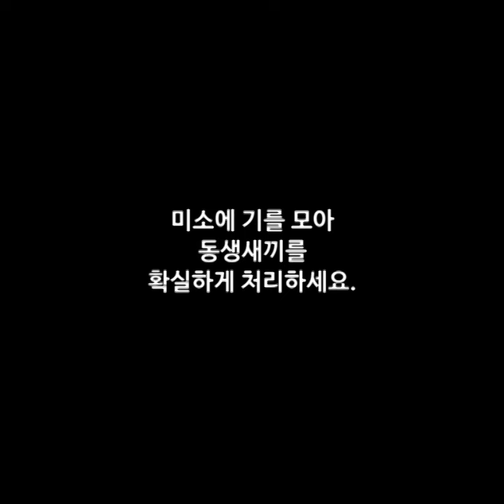Little brothers and older sisters 누나와 남동생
내가 남동생이였으면 분명 맞아 죽었을 것이다.

Click on CC button for English subtitles!